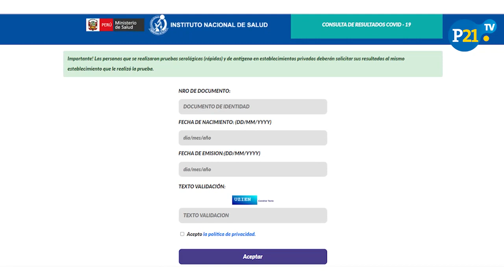Coronavirus en el Perú: AQUÍ puedes HACERTE una PRUEBA de DESCARTE del COVID-19 GRATIS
Si tienes síntomas de covid-19 o crees que lo has contraído, sobre todo ahora que Perú ha confirmado 309 casos de la variante ómicron –que es altamente contagiosa–, puedes hacerte una prueba molecular de manera gratuita en cualquiera de los centros que ha habilitado el Ministerio de Salud (Minsa) en Lima Metropolitana y Callao para confirmar o descartar tus sospechas. En este vídeo te contamos como.